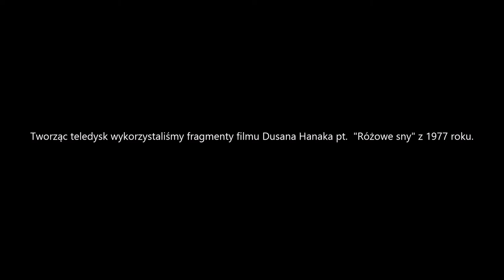Chłopcy - Cyganka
sł. A. Cywiński, muz. A. Cywiński/D. Ziarkowski

Montaż - Aleksander Cywiński na podstawie filmu "Różowe sny" w reżyserii Dusana Hanaka. Rok produkcji1976.